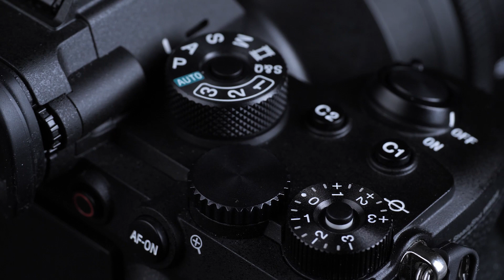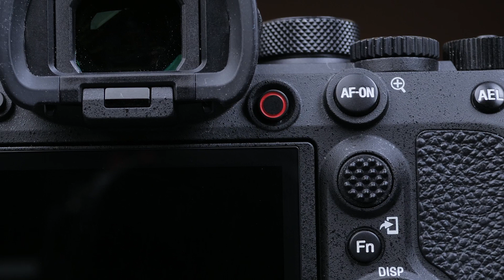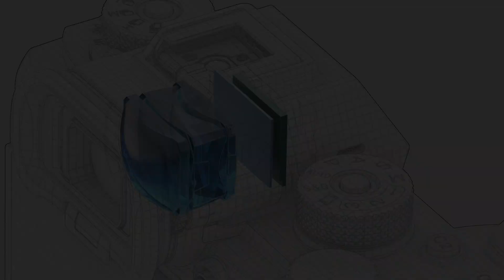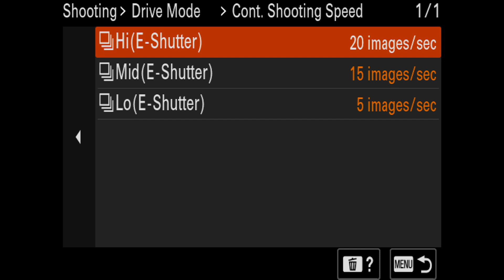Sony A1 Review | Kamera tercepat & terbaik Sony (feat. 50mm f/1.2 GM)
Sony A1 (baca: Sony Alpha One) adalah kamera mirrorless Sony yang tercepat (30fps dengan autofocus), 50MP full frame sensor dan mampu merekam video 8k ke memory card.  Di video ini Enche & Erwin membedah apa saja fitur baru dan penampilan fisik kameranya & pengalaman mengunakannya serta contoh foto yang dihasilkannya.

Kebetulan Sony Alpha One hadir dengan lensa Sony GM 50mm f/1.2 yang merupakan lensa Sony pertama dengan bukaan f/1.2 dan autofokus. Simak terus channel Infofotografi!

ig kami @infofotografi_official @enchetjin @erwinmul

Belajar fotografi bisa di Infofotografi.com, hubungi WA 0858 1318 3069  untuk membuat janji.